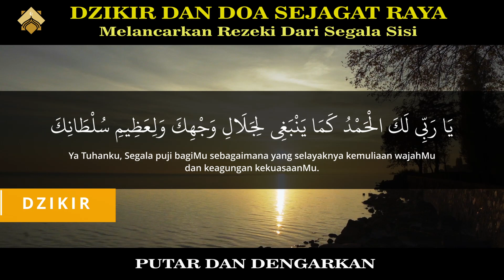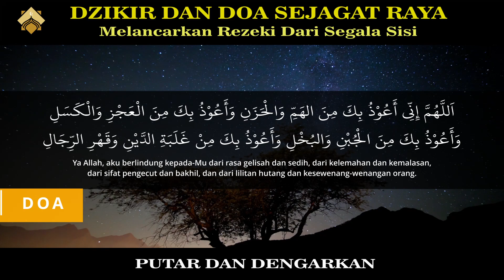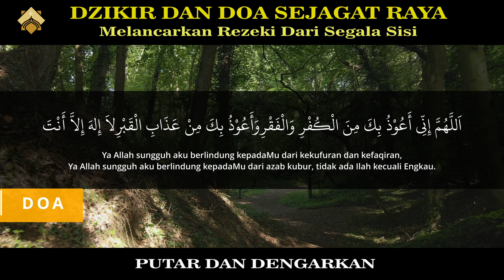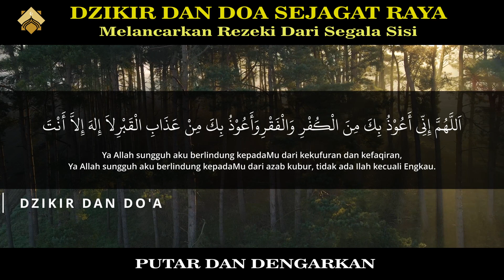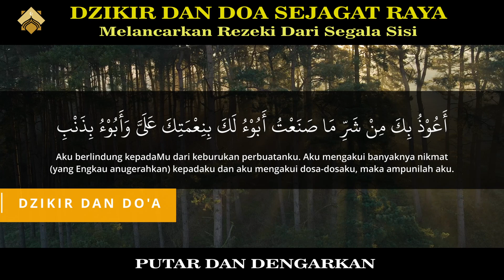Dzikir Pagi Pembuka Rezeki Hari Sabtu Berkah | Doa Penarik Rezeki Dari Segala Penjuru - dzikir pagi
Jalan Kembali adalah chanel keluarga muslim yang mengulas tentang sejarah islam untuk menyampaikan kisah - kisah orang sholeh . Kami juga mengulas tentang kisah - kisah islami untuk menjadi inspirasi bagi keluarga muslim. Selain itu kami juga menyampaikan fakta - fakta tentang sejarah islam yang belum diketahui agar semua pemirsa bisa menjadi manusia yang lebih baik terhindar dari siksa kubur dan siksa neraka aaminnn